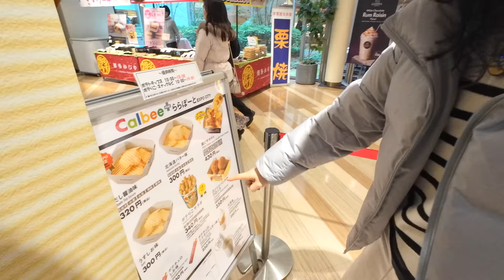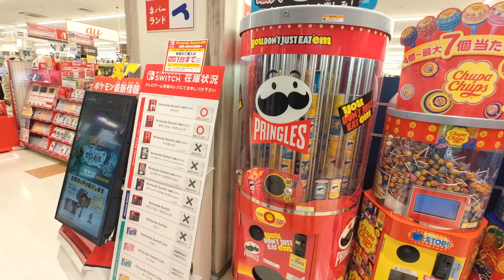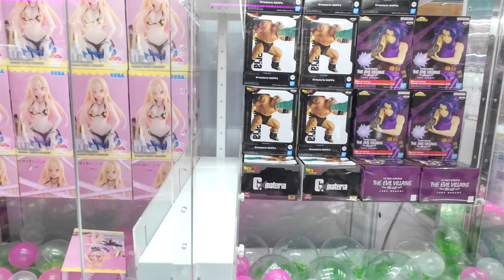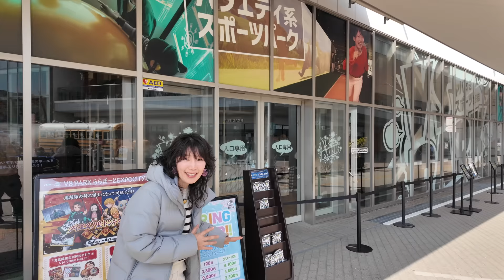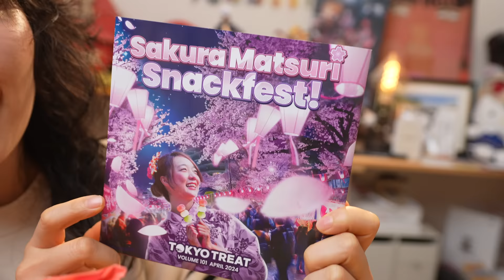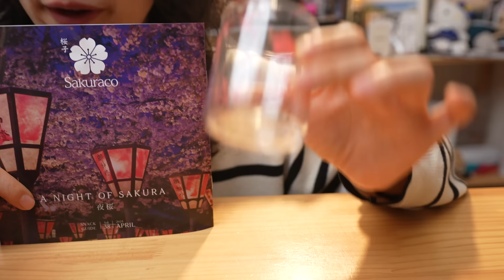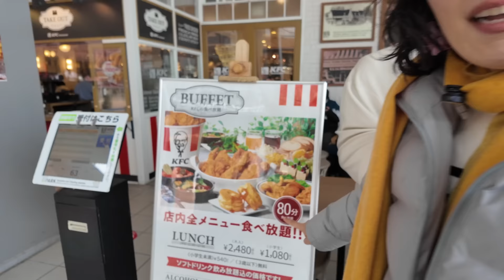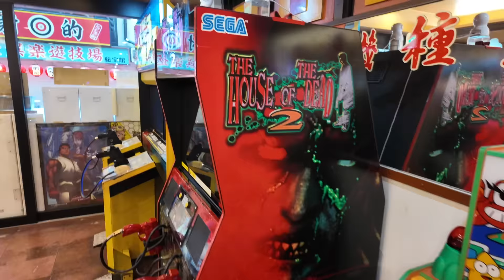Inside The BEST Shopping Mall in Japan!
Hello everyone! Today we'll be checking out the amazing malls in Japan! This is one of the best malls you can find and it's only in Osaka! There's so much to do here from shopping, to food, to fun! Today, we're going to try the KFC Buffet, play a REAL life video game at VS Park, and enjoy the fun mall at Lalaport Expo City!